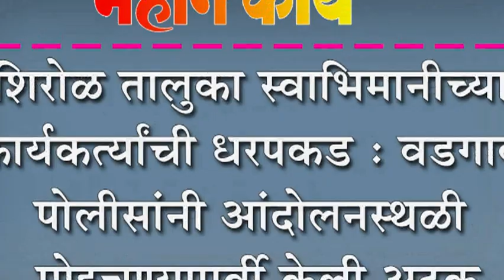शिरोळ तालुका स्वाभिमानीच्या कार्यकर्त्यांची धरपकड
शिरोळ तालुका स्वाभिमानीच्या कार्यकर्त्यांची धरपकड : वडगाव पोलीसांनी आंदोलनस्थळी पोहचण्यापूर्वी केली अटक